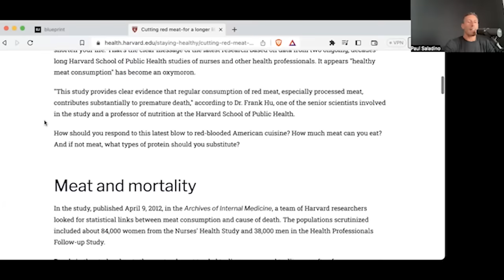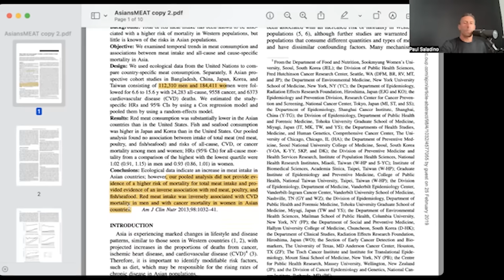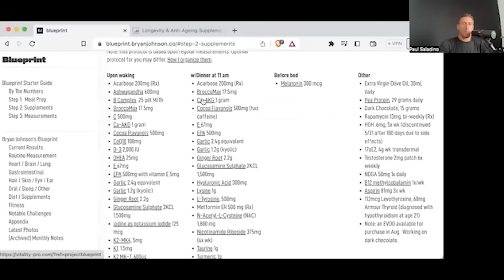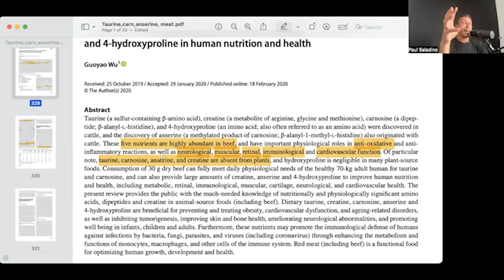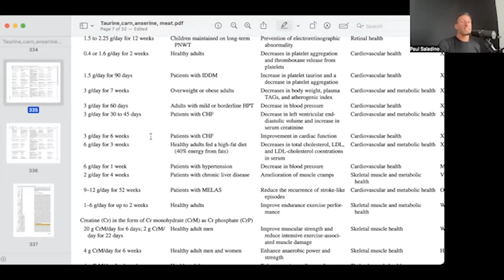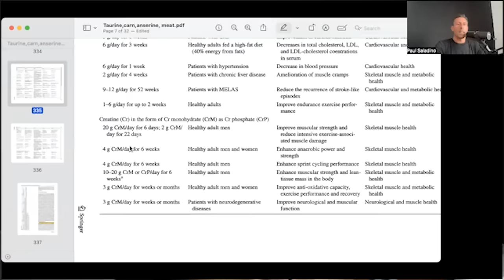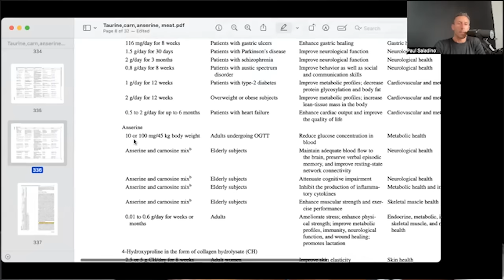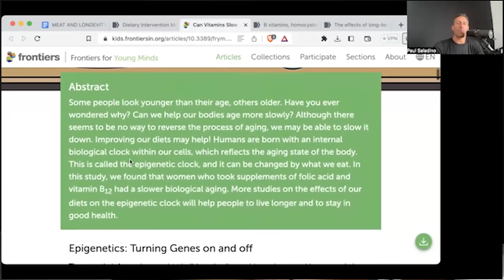Eating meat reverses aging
In today’s podcast, Paul unpacks the myth that eating red meat is counterproductive to longevity. He explains all of the unique nutrients found in red meat, how much red meat he believes we need, and why he believes that red meat, in fact, reverses aging.

00:00:00 Podcast begins
00:06:25 Mainstream view of red meat & the problem with epidemiology studies
00:14:25 Unique nutrients in red meat
00:25:20 Taurine
00:33:55 How much red meat we should be eating
00:42:25 Creatine, carnosine, anserine
00:49:45 The importance of B-12
00:57:00 Conclusion

Vegetarian diet and all-cause mortality: Evidence from a large population-based Australian cohort - the 45 and Up Study

Meat intake and cause-specific mortality: a pooled analysis of Asian prospective cohort studies

Important roles of dietary taurine, creatine, carnosine, anserine and 4-hydroxyproline in human nutrition and health

Use of creatine in the elderly and evidence for effects on cognitive function in young and old

Dietary Intervention Modifies DNA Methylation Age Assessed by the Epigenetic Clock

The effects of long-term daily folic acid and vitamin B12 supplementation on genome-wide DNA methylation in elderly subjects